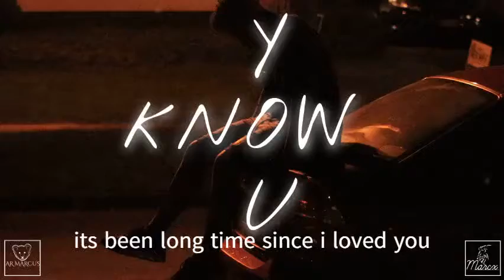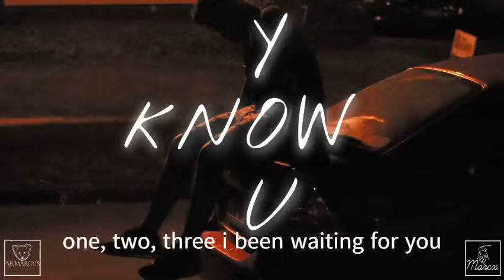AR Marcus - You Know (Lyric/Visual Video)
FMG (on behalf of Marcx Records Label); Flex Media Production Publishing.
T I M E EP NOW OUT NOW

Long waited ep now out go show some LOVE PLEASE.
Thanks For Being Part Of This.
Thanks to everyone who helped with this ep i'm grateful.